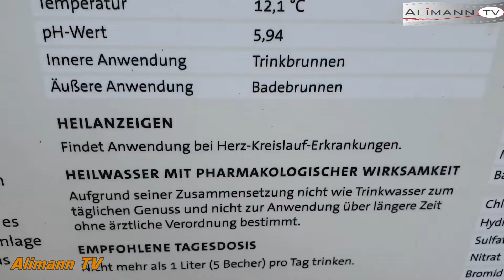المانيا: بادهومبورغ أرض المنابع الطبيعية والعلاج لمن يعاني بأمراض القلب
Alimann TV Frankfurt Am Main